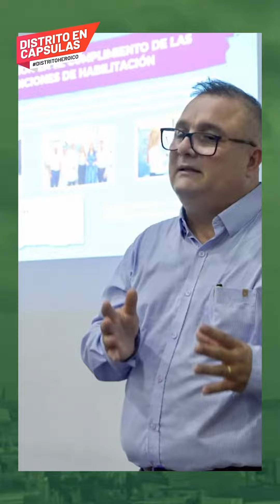Estos son algunos de los principales logros del Dadis en Cartagena.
🏥🦟La entrega de centros de salud y la reducción del impacto del dengue son algunos de los principales logros del DADIS en Cartagena.

⏯️Reproduce este DistritoHeroico y conoce más de los logros del DADIS.